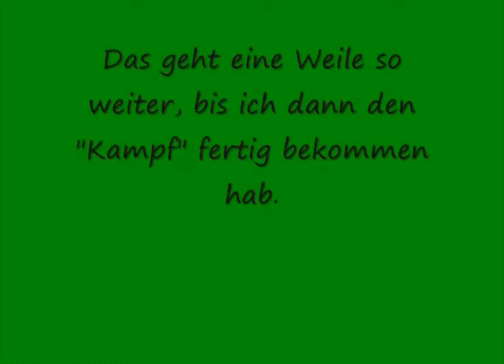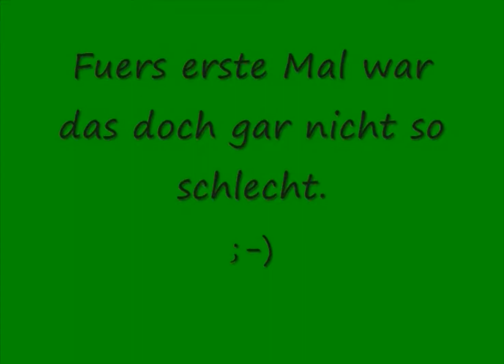DAT MOVES DOE - Toribash Gameplay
Dat moves doe!